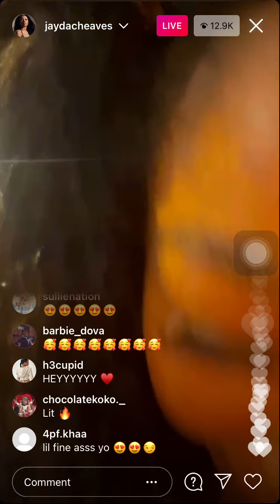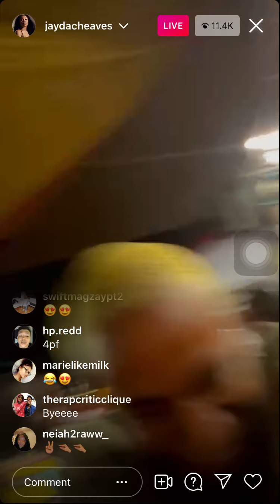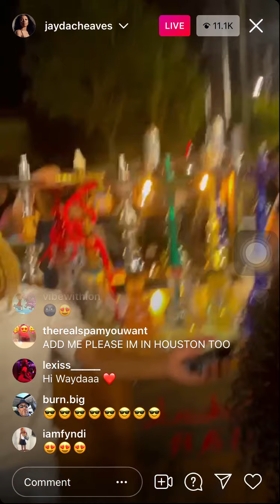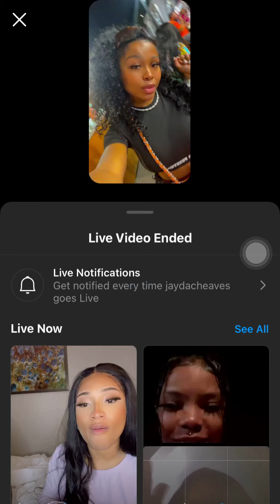JAYDA CHEAVES NIPSLIP😱